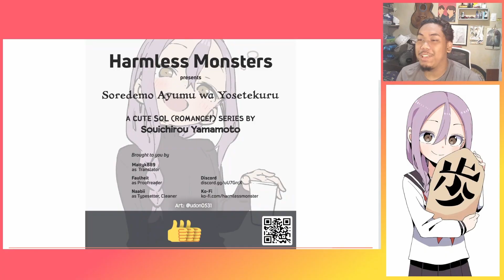Chapter 207: The 207th Move | Soredemo Ayumu wa Yosetekuru | R,R&C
Hello To You Watching, Please Enjoy The Video. Peace and God Bless You All!!!

Socials-

Soredemo Ayumu wa Yosetekuru
Urushi-senpai, Yaotome Urushi
Tanaka Ayumu, Tanaka-san
Shogi-Senpai,
Shogi Manga, Shogi
Soredemo Ayumu
Soredemo Ayumu wa Yosetekuru Anime
Soredemo Ayumu Anime
Shogi Anime
Shogi-Senpai Anime
八乙女うるし
田中歩